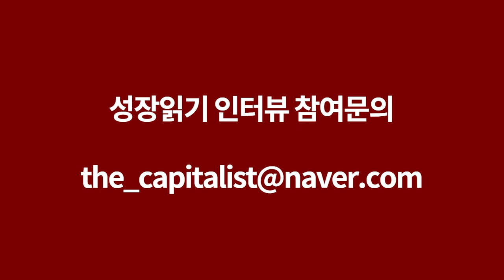부동산 폭락이 온다? 이렇게 본다면 생각을 다르게 하실거에요. feat. 미래에셋투자와연금센터 김경록 대표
고맙습니다.